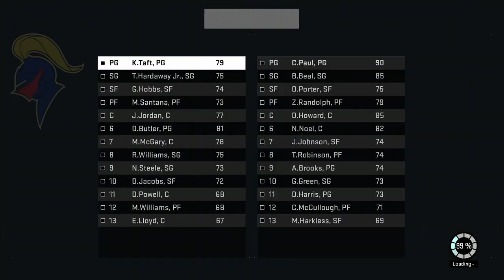NBA 2K16 myleague week 11 vs Minnesota Timberwovles